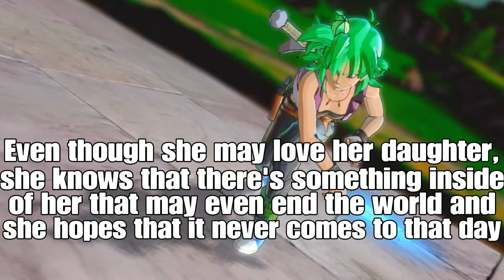DB: Alternative Guardian- Character Briefing (Fevi)